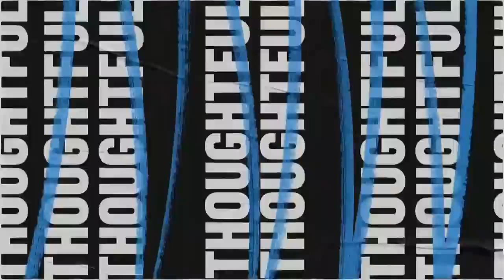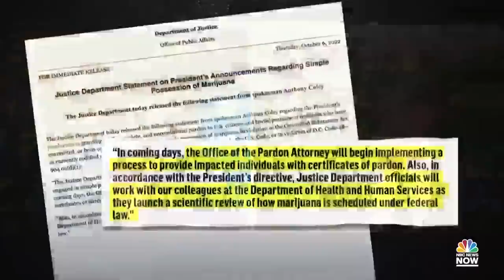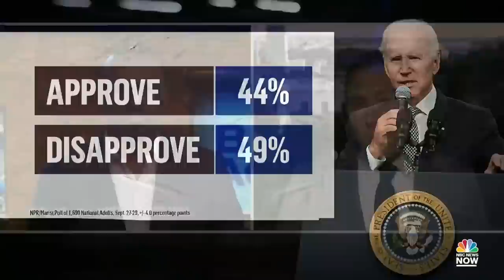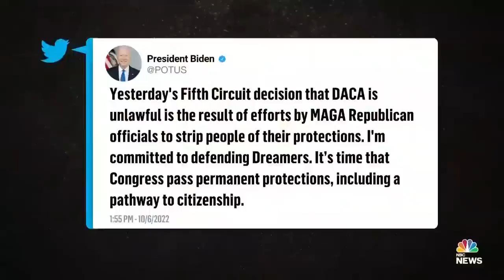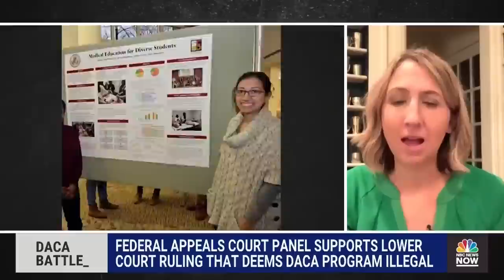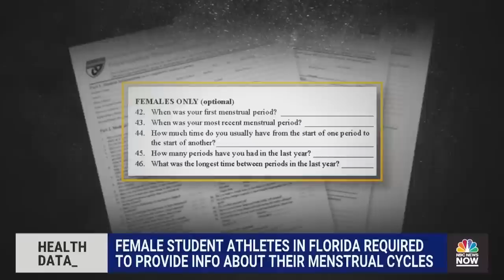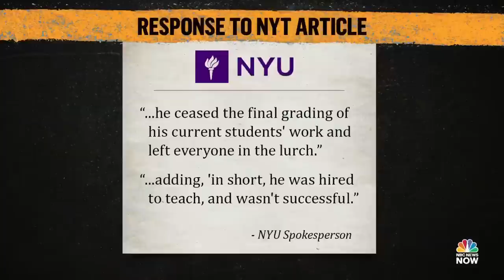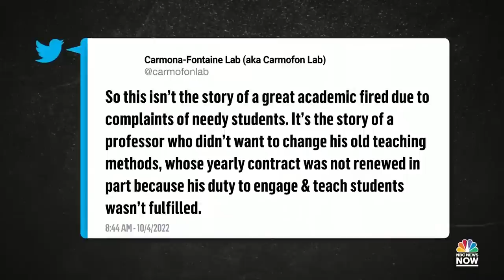NOW Tonight with Joshua Johnson - Oct. 6 | NBC News NOW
Hurricane Ian becomes one of Florida's deadliest storms, President Biden plans to pardon thousands of people convicted of marijuana possession, and the IAEA says that the Zaporizhzhia nuclear power plant belongs to Ukraine.